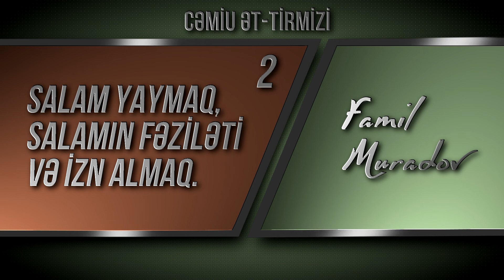2. Cəmiu ət-Tirmizi. Sosial həyatdakı ədəb qaydaları. \ Famil Muradov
Kitabın adı Camiut Tirmizi
Bölüm Sosial həyatdakı ədəb qaydaları. Fəsil salam yaymaq, salamın
fəziləti və izn almaq.